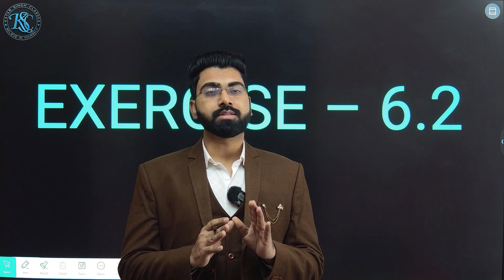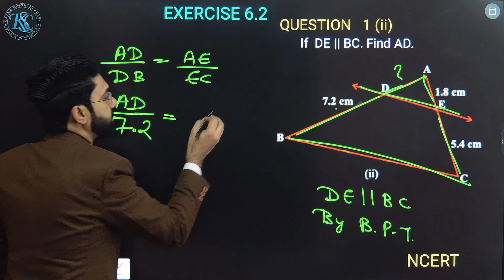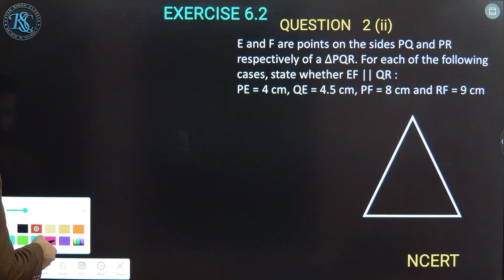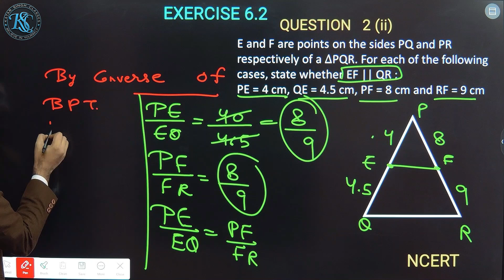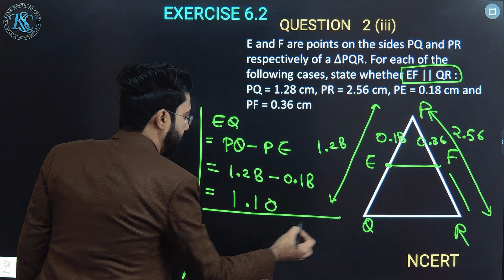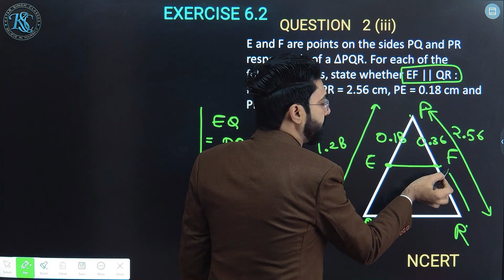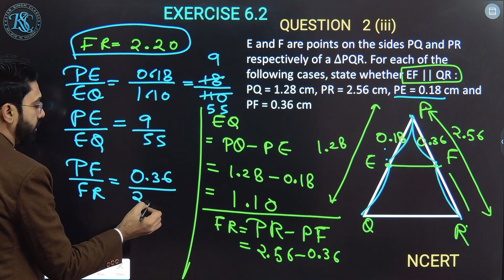Class 10 Maths | Triangles | Exercise 6.2 | Question 1 2 | CBSE | NCERT 2024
Class 10 Maths | Chapter 6 | Triangles | Exercise 6.2 | Question 1 2 | CBSE | New NCERT | 2024-25

CLASS : 10th
SUBJECT : Maths  NCERT | CBSE | NEW NCERT
CHAPTER : Triangles
CHAPTER NO : 6

IN THIS VIDEO✅we have covered exercise 6.2 Question 1 and 2

cbse,
katar singh classes,
katarsinghclasses,
maths,
Triangles,
Triangles exercise 6.2,
chapter 6 exercise 6.2,
Triangles class 10 cbse,
Triangles,
Triangle,
class 10 maths chapter 6 Triangles ex 6.2,
ncert 10 maths chapter 6 exercise 6.2,
exercise 6.2 ncert 10 maths chapter 6 Triangle,
exercise 6.2 cbse 10 maths chapter 6 Triangles,
ncert class 10 maths chapter 6 Triangle exercise 6.2,
class 10 maths chapter 6 Triangles exercise 6.2,
Triangles exercise 6.2 class 10 maths chapter 6,
Triangles class 10 maths,
Triangles exercise 6.2,
Triangles class 10 maths exercise 6.2,
Triangles class 10,
triangle class 10 exercise 6.2,
class 10 triangles exercise 6.2,
class 10 triangle,
ncert class 10 triangles,
ncert class 10 triangles exercise 6.2,
cbse class 10 triangles,
triangles class 10 ncert,
class 10 maths ch 6 triangles,
class 10,
10 maths,
triangles,
triangle,
similar triangles,
congruent triangles,
10th maths triangles,
cbse class 10 math chapter 6 exercise 6.2,
10th class math ex 6.2,
10 class math chapter 6,
exercise 6.2 class 10 math solution,
class 10 maths solution,
class 10 maths exercise 6.2 triangles,
triangles exercise 6.2 class 10,
10 maths ex 6.2 triangles,
triangles,
class 10,
class 10 maths ex 6.2 q 1 2,
10 class,
cbse 10 maths,
10th,